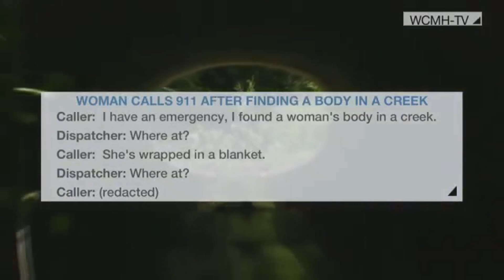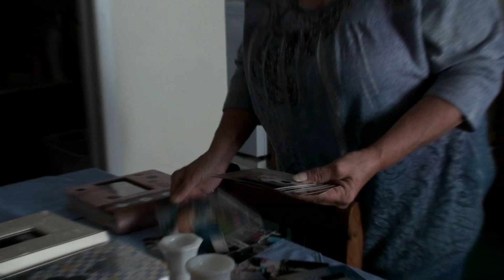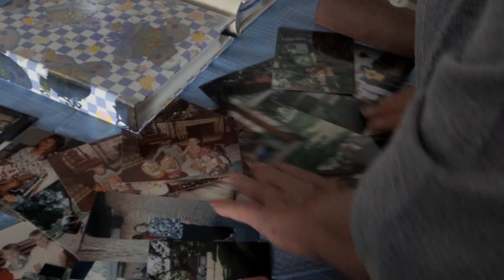Ohio Case Behind The Scene... Chasing Evil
Become A Member And Get Exclusive Content And Live Chat With The Fourman Brothers...